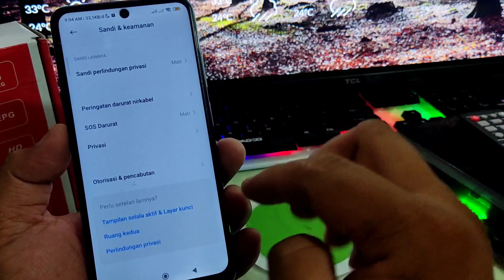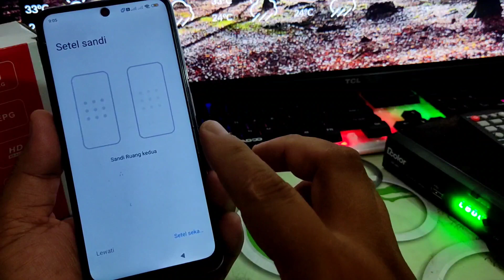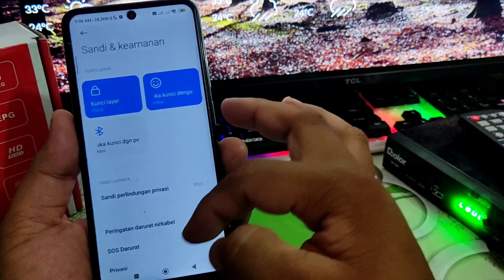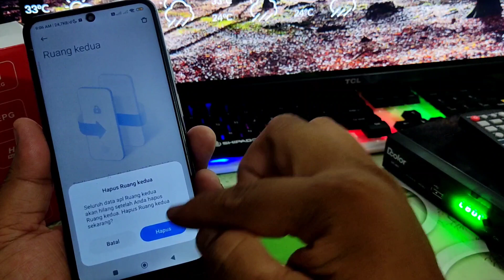cara mengaktifkan ruang kedua redmi note 10s miui 14 •cara menghapus ruang kedua di redmi